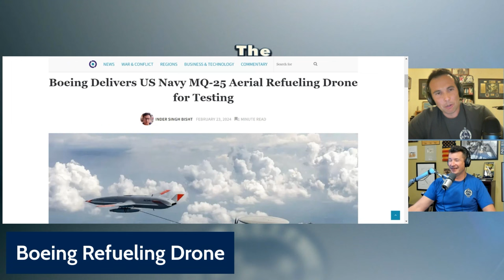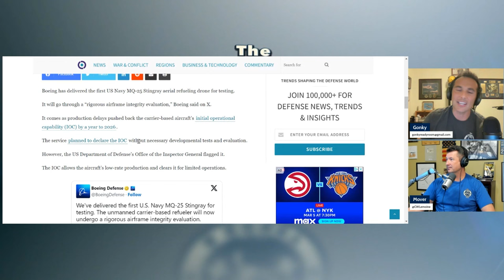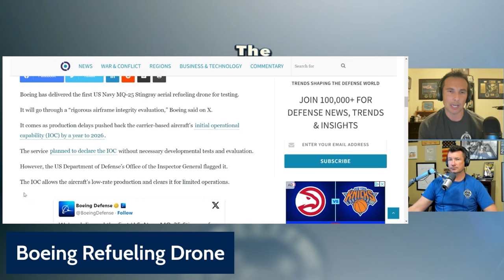MQ-25 Stingray - The Future Aircraft Carrier's Tanker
Mover and I talk about the progress being made with Boeing's MQ-25.